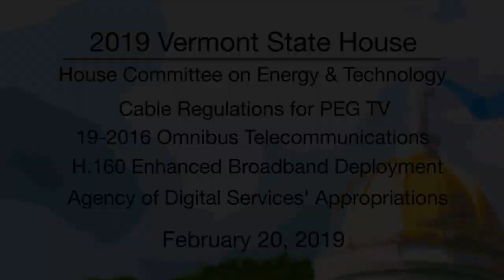Cable Regulations for Public Access TV H160 DigitalSvces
Burlington VT Public Access TV founder Lauren-Glenn Davitian,  VT Access Network president Kevin Christopher, and Michael Wassenar of the Alliance for Community Media testify re:  current crises facing Public Access TV  at the FCC and at the US Supreme Court.   H.160 Broadband Deployment in VT and other cable issues  discussed - February 20, 2019